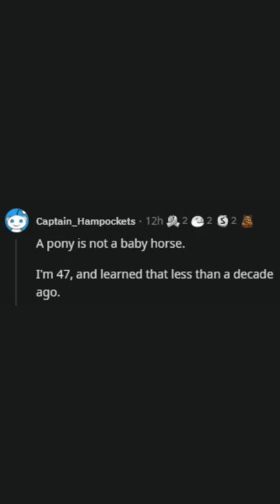What Basic Fact Did You Only Find Out Embarrassingly Later In Life? (r/AskReddit, Reddit FM)